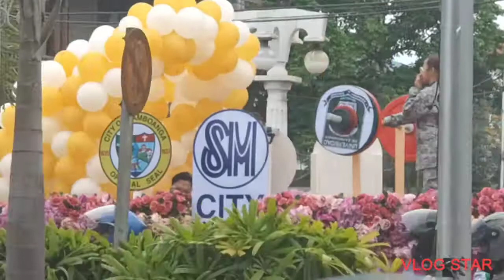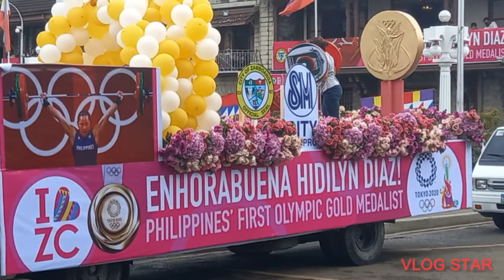Hidilyn Diaz welcome home.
congratulations to you Hidilyn and Eumer